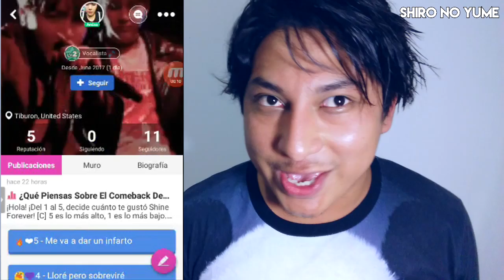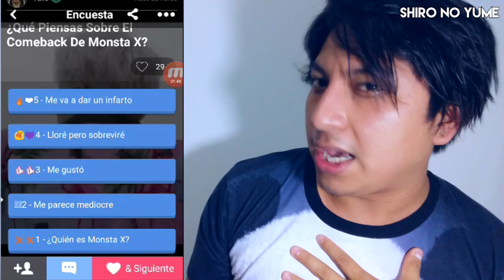15 Cosas que No Sabias de MONSTA X // Curiosidades de MONSTA X // Shiro No Yume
Eres fan de MONSTA X? tienes que Votar en Monsta X Amino en Españo!
Sígueme: SHIRO NO YUME